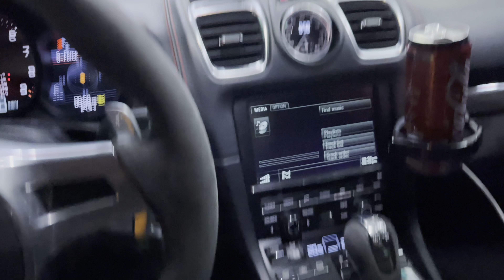يومياتي - هل لعبة بناء الاجسام فعلاً "لعبة الفقراء و لا يمارسها الا الاغنياء"؟؟؟؟؟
‎كل يوم فيديو جديد
كل يوم معلومه جديدة و مهمه
‎كل يوم تحديات جديدة و حماس
‎مناقشة التمارين
‎التدريب والاكل
‎ و غيرها من امور يوميه تواجهني في طريقي في عمر ال٤٠ سنه

‎اخوكم سيف الياسي

‎ترقبوا الحلقات القادمة:
‎شاركوا الفيديو مع اكبر عدد من الناس